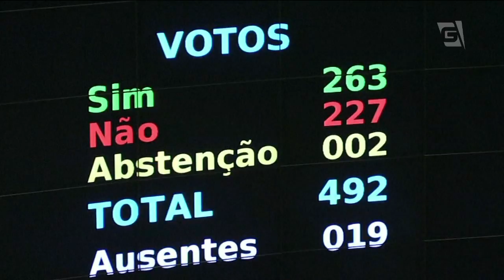Denúncia contra Temer tem relator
Deputado federal Bonifácio de Andrada, do PSDB de Minas será o relator da segunda denúncia contra o presidente Michel Temer na Comissão de Constituição e Justiça da Câmara. E o presidente da Casa, Rodrigo Maia, diz que votação em plenário deve acontecer até o próximo dia 23 de outubro.